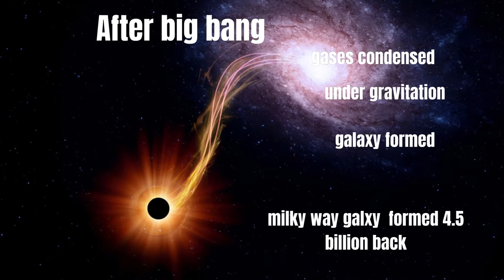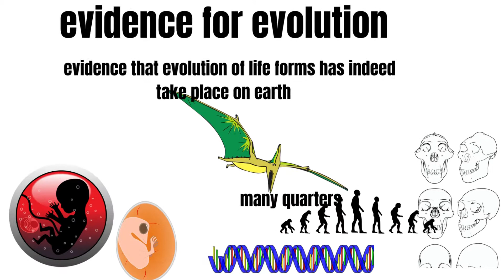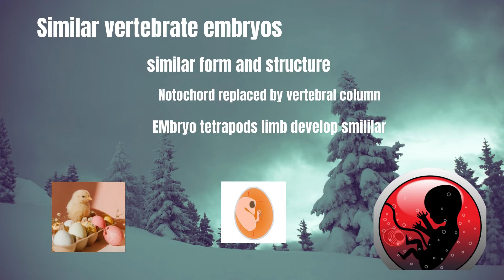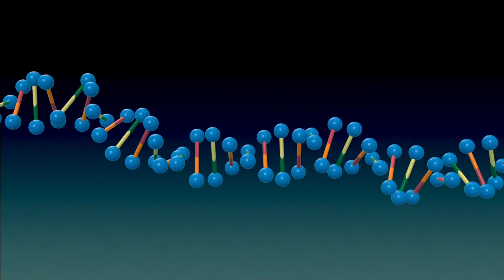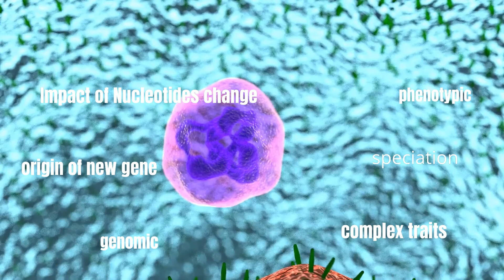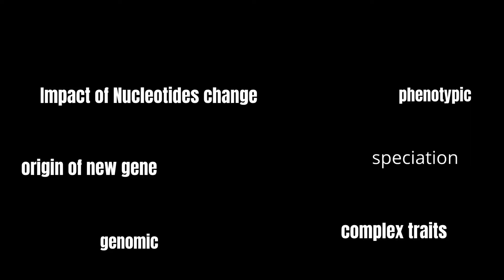Evolution||Evidence of evolution||life origin theory_anatomical#morphology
12th biology  chapter 7 evolution  page number 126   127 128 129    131
videos which  corelate with evolution of universe  and evolution of earth with the  the origin of life on earth  . evolution have  scientific as religious or mythological   view views .

 what is evolution
evolutionary biology  is the study of history of life  on earth
The  evolution is the changes in flora and fauna that have occur   over millions  of years on earth .

also we know  that before the evolution of earth   our universe firstly  form after other  changes   was occurs .

their many stories about  the evolution universe  evolution of earth  as evolution of life on earth.

the longest  all the constructed and conjectured stories . this  is the story  of origin  of life and evolution  of life forms or biodiversity  planet earth in context of evolution of earth  and against  the background of evolution of universe itself  .

the origin of life is  considered a unique event in the history of universe. The relatively speaking earth itself  is almost only a speak.  The universe is very old  almost 20 billion years old . Huge  cluster of galaxies comprise the  universe .
 galaxies contains stars and cloud of gas and dust .  Considering the siz  of universe  , earth is indeed a speak .
The BIG BANG  theory attempt  to explains  to us  the origin of universe . It talk  of singular huge explosion unimagiable in physical terms .

the universe  expanded  and hence  the temperature  f came down . Hydrogen and helium formed sometime later .The gases condensed under the gravitation and formed the galaxies of presents universe .

In solar system of the milky way galaxy  earth was supposed to have  formed abot 4.5 billon years back.
their was no  atmosphere  on earth . water vapour  methane carbon dioxide  and ammonia  released from the molten mass covered the surface  . The uv rays  from  from sun broken  up water in to hydrogen  and oxygen    combined with ammonia  and methane  to form water vapour   carbon dioxide  and other
The ozone  layer was formed . as  it cooled , the water vapour fell as rain , to fill all the depression and forms ocean .
Life apperaed 5000 millions years after the formation of earth ie , almost four   billion years back .
 Three different theories for origin of life on Earth

1. early Greek  thinker or spores  as Panspermia
LIFE transferred to different planets  including earth  . panspermia is still  as favouritrite  ideas for  astronomers.

 2 . the theory of spontananeous genarartion
the long times belived that life originated from  decaying  and rotting matter like straw mud etc means life life originated itself.

3  life originated from pre existing   by Louis  pasteur
Louis pasteur  by careful  experimentation demonstrated that life come s from pre exting life .

He showed that the flask  in  pre sterilised flasks , life did not come  from killed yeast  while in another flask open  to air  new living organisms arose from killed yeast  .

 thus spontaneous generation theory was  dismissed one and for for all .

now we will explains about  Evidence of evolution

Evidence of evolution  formshas indeed taken place on the earth has come from many quarters . Fossils are remains of hard parts of  life forms found in the rocks . Roch forms sediments  nad a cross section of earths crust indicates  the arrangements  one over the other during  long history of earth.
Different aged rock sediments contain  fossils of differents life forms who probably  died during  the formation of particular sediments .
They represents extint organism ie, Dinosaurs .
A study of  fossil of differnts  sedimenttory layers indicates the geologicals period in which they existed . All this is called paleontological evidences .
now their  we will discuss about the , evidence of  evolution .
their are five types of evidence of evolution
1. paleontological evidences
2 . morphological.
3. comparative anatomy
4. molecular evidence
5. embryonic evidences
now discus in details ,
comparative anatomy and morphological shows similarities and such can be interpreted to understand  whether commom ancesters  were shsred or not .
examples whales  bats cheetah and human share similarities in the pattern of bones of forelimbs . forelimb performs different function in the these animals  have similar anatomical structure .humerous radius ulna carpels metacarpals  and phalanges  in their forelimbs.  the developments along their direction due to adaptation to differents needs . This is diverse evolution and structure are homologous . Homology analogy convergent evolution vestigial organs  others terms are included

further contact
baraclasses NEET
vijay sir
msc biocheimisrty
best of luck for neet 2022